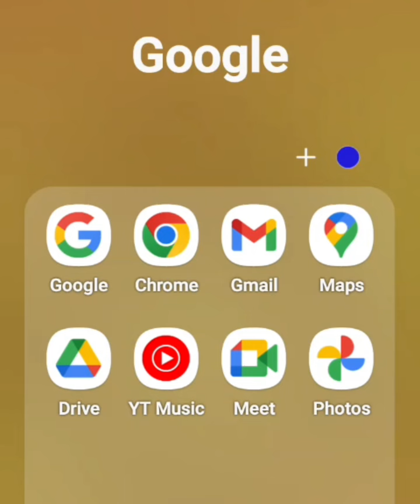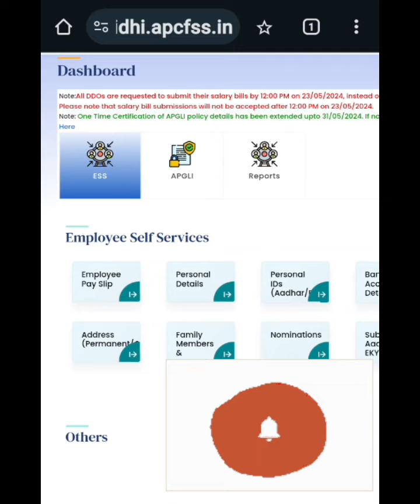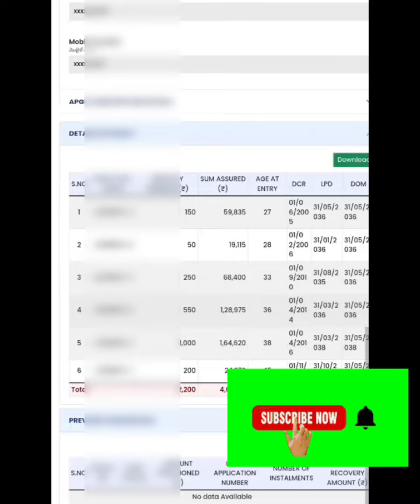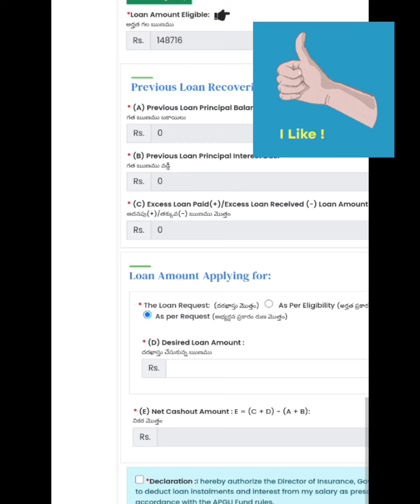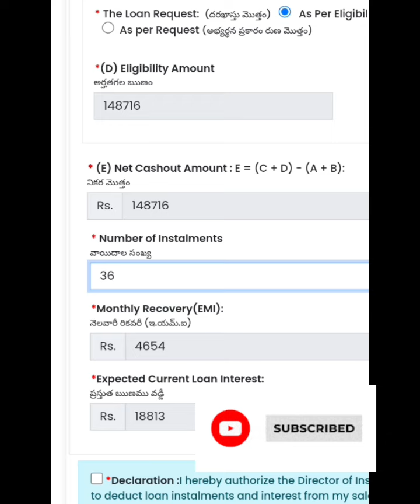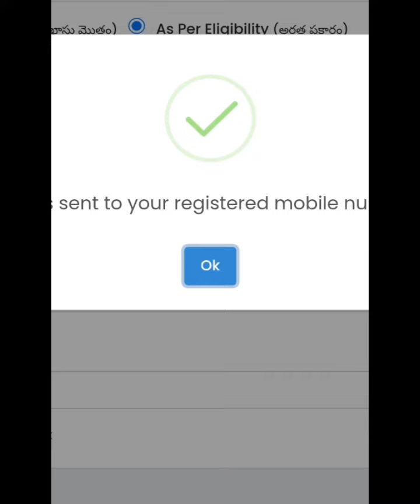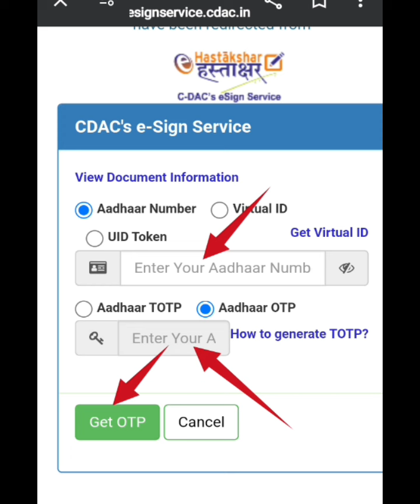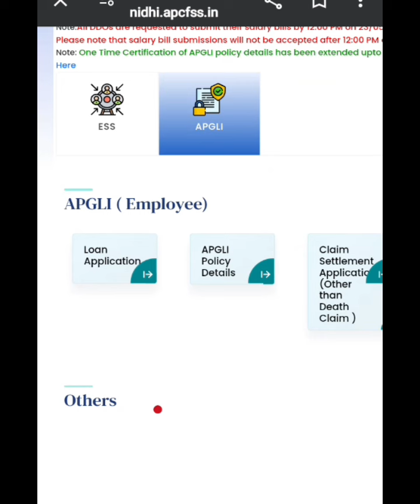|| HOW TO SUBMIT APGLI LOAN APPLICATION || IN NIDHI WEBSITE INDIVIDUAL LOGIN ||